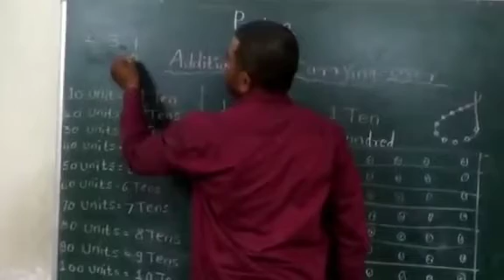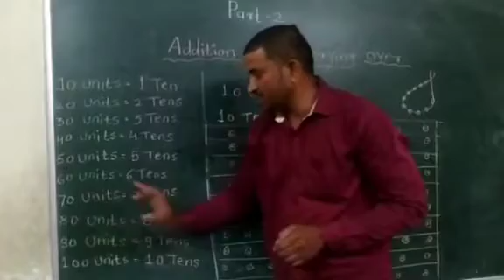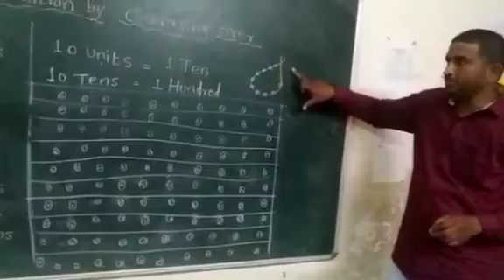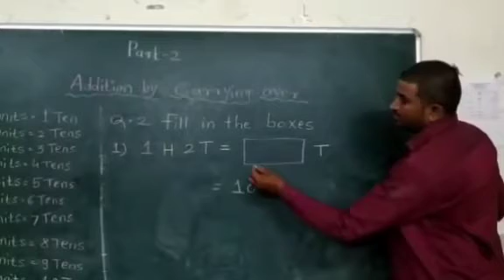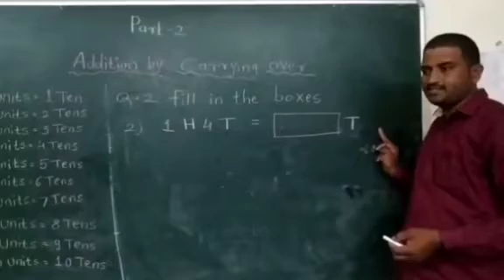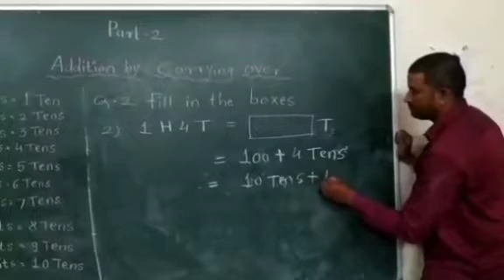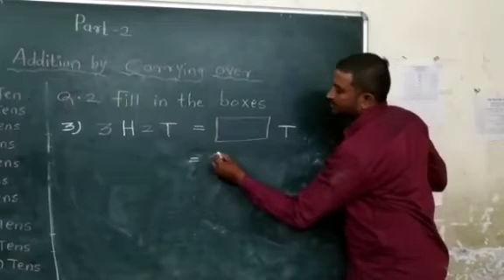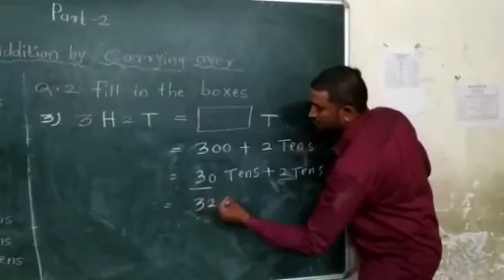इयत्ता ३री गणित addition by carrying over ( मंगेश दादा )